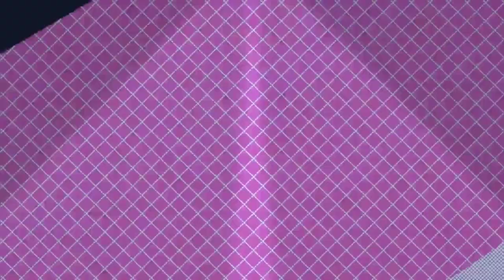Top zombies|| green screen video || VFX || green screen vlog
Hi
I m Shivam  Welcome to your channel (green screen vlog) Channel

video को देखने के लिए आपका बहुत दन्यबाद फिर मिलेगे

About this request

हमें स्पोर्ट करने के लिए